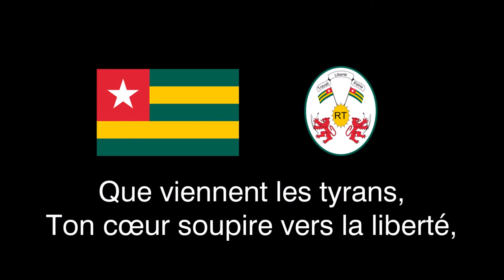National Anthem of Togo - "Terre de nos aïeux"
"Terre de nos aïeux" (English: "Land of our forefathers") is the national anthem of Togo. The words and music were written by Alex Casimir-Dosseh and it was the national anthem from independence in 1960 until 1979. In 1979 it was replaced in its capacity by a different composition created by the party of the Rally of the Togolese People. It was readopted in 1992.